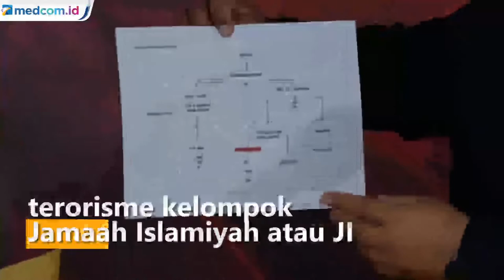Densus 88 Buru Penyandang Dana Teroris Kelompok Jamaah Islamiyah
Tersangka terorisme mendirikan sejumlah lembaga amil zakat secara legal dengan modus melakukan berbagai aksi sosial sekaligus menggalang dana untuk membiayai aktivitas terorisme kelompok Jamaah Islamiyah atau JI.

Tim densus 88 Antiteror Polri mengungkap peran 2 tersangka terorisme Ahmad Zain An-najah dan Fariz Okbah salah satunya bertugas menjalankan organisasi penggalangan dana yakni Lembaga Amil Zakat Baitul Mal Abdurrahman bin Auf (LAZ BM ABA). Dana yang terkumpul dalam lembaga amil zakat ini dikamuflase dengan berbagai kegiatan sosial seperti mendanai lembaga pendidikan dan memberikan bantuan makanan dan pakaian hingga ke luar negeri.

Dana yang terkumpul pun cukup fantastis yakni sekitar Rp14 miliar per tahunnya. Tim densus 88 antiteror telah menangkap 14 orang dari BM ABA serta 10 orang dari organisasi syam organizer yang juga terkait dengan penggalangan dana kelompok teroris JI. Densus 88 akan terus mendalami peran para tersangka dan tidak menutup kemungkinan akan adanya tersangka baru.